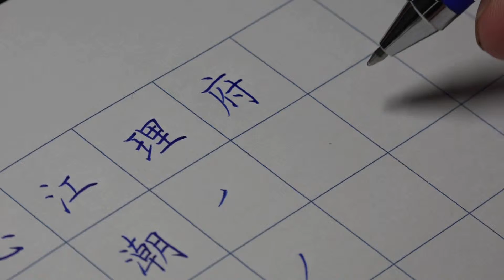05 02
閑雅書法小集硬筆書法單字示範影片